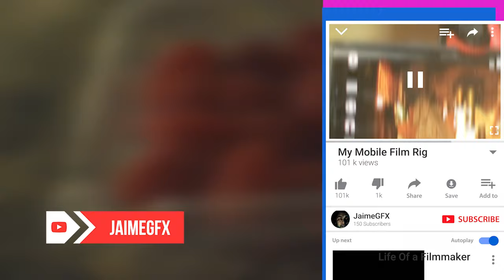[EP.4] Road To Mt. Zion (Its FITNESS TIME)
I have a big trip to Mt. Zion next month, and im extremely nervous because im not in any way FIT enough to handle a regular hike let alone Mt Zion! So join me in my journey as i challenge myself to transform my lifestyle for the next 4 weeks!

Software
Adobe Photoshop